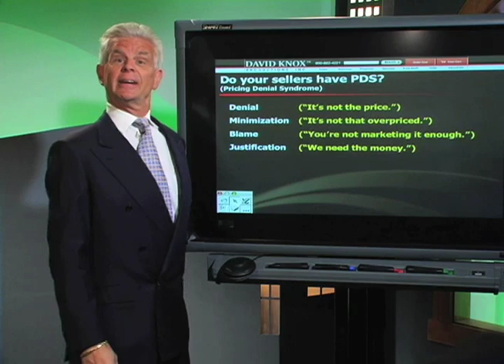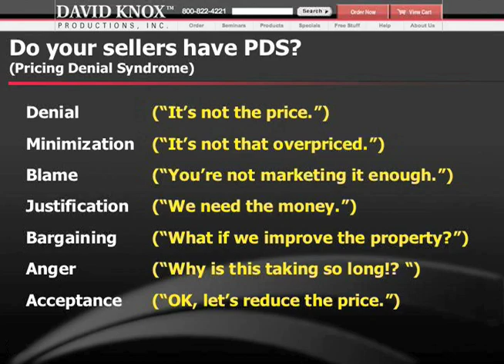David Knox on P.D.S.-Pricing Denial Syndrome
The stages through which sellers pass from denial to acceptance when dealing with overpricing